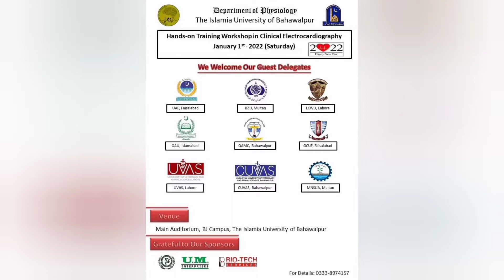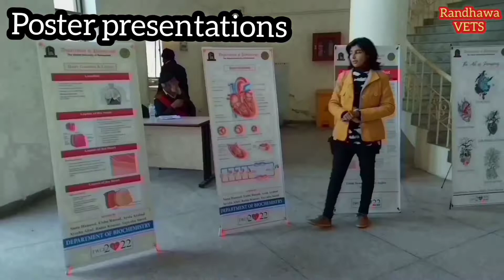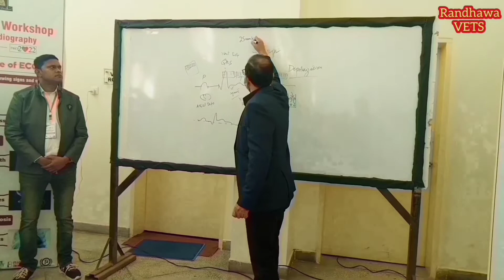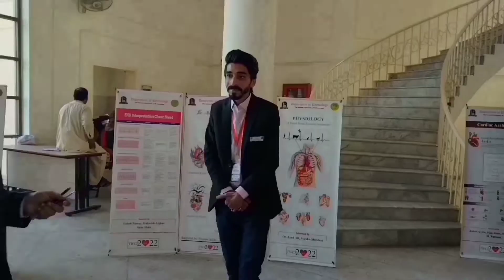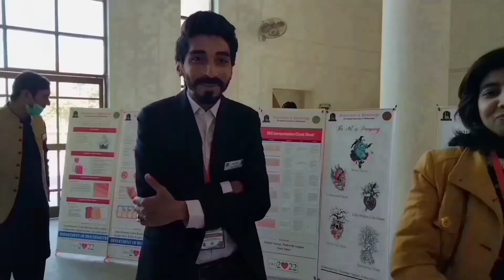Hands-on Training Workshop in Clinical Electrocardiography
First ever workshop, Humans and Veterinary ECG, both medical and veterinary practitioners participated, department of Physiology Bahawalpur,